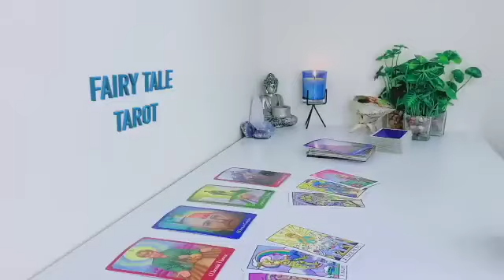LIBRA🌋URGENT 🔥DECEMBER 2023🤯TRY NOT TO CRY🤫🤭JAW DROPPING NEWS💞👀TAROT LOVE READING 🥰